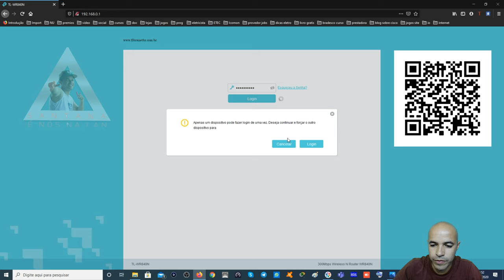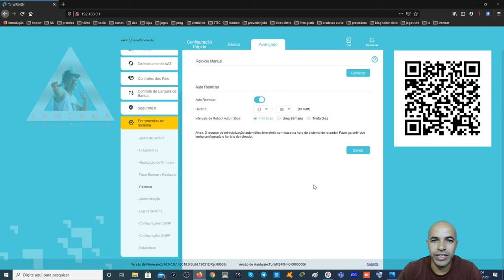Como Colocar o Seu Roteador Para Auto Reiniciar